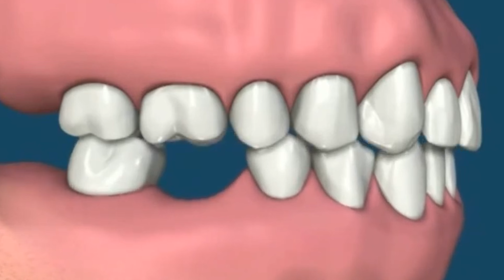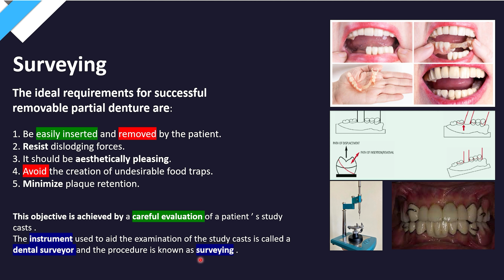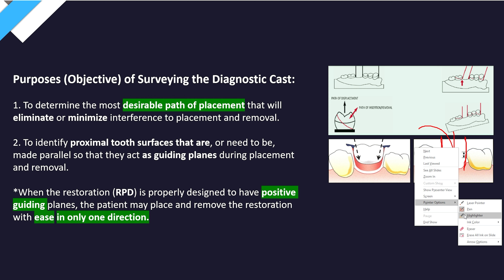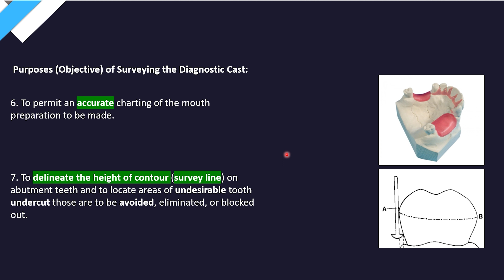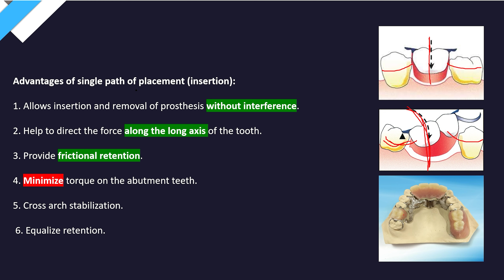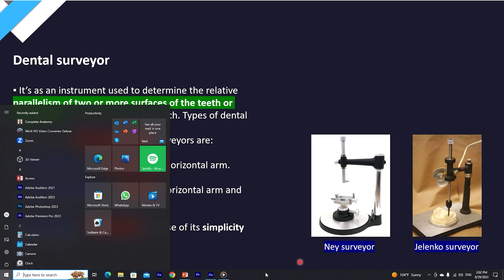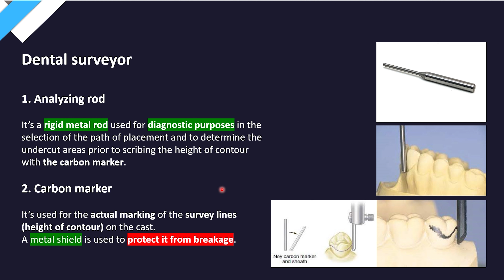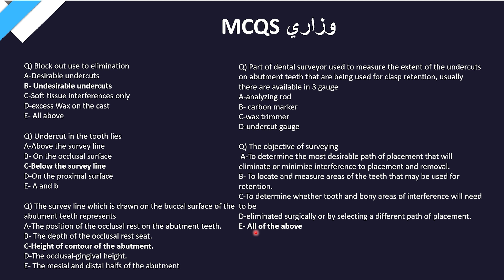صناعة الاسنان المحاضرة الثالثة - Prosthodontics Surveying